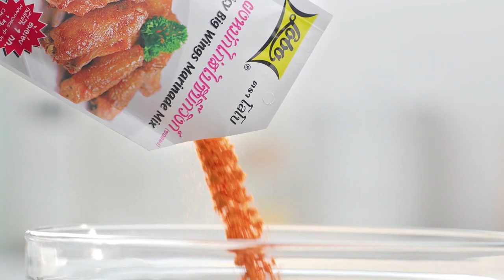กินได้ก็กิน (ทำกินเอง) เมนู น้ำถั่ว 5 สี / เกี๊ยวต้มยำเย็นตาโฟไข่ตุ๋น l EP.176 [2/3]